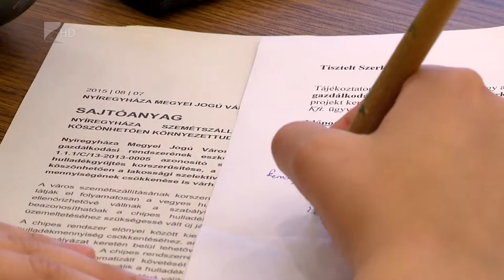Korszerűsítik a szemétszállítást - Kölcsey Tv